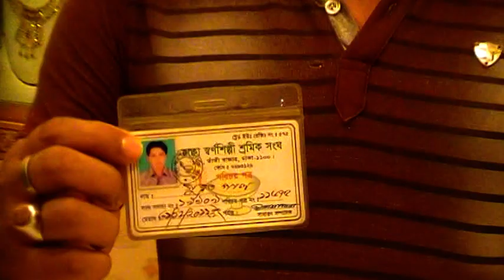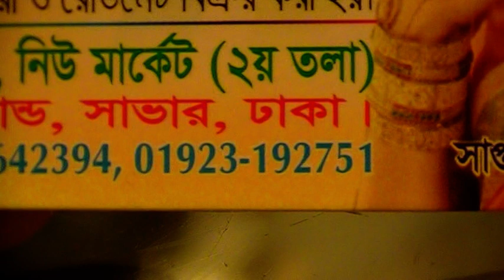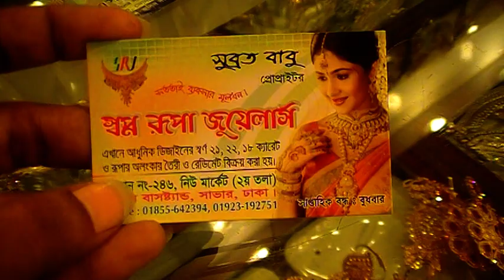দেখুন, বিভিন্ন ডিজাইনের গোল্ডপ্লেট নেকলেছ এর ঈদ কালেকশন এবং এগুলোর দাম।